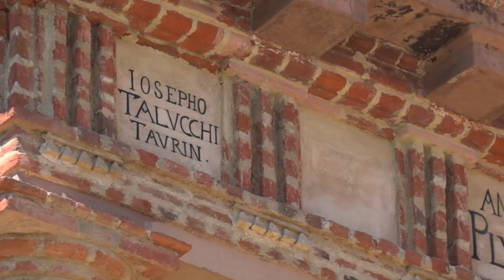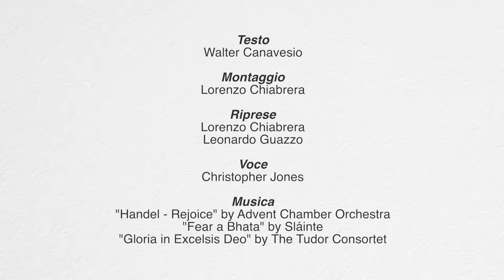Videoguide - Moncucco Torinese: art and history (english version)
Si accede al castello, dalla pianta irregolare, attraverso una suggestiva torre munita di porta. La chiesa di antiche origini, ma rifatta nell’800, presenta un pregevole altare opera certa di Filippo Juvarra.